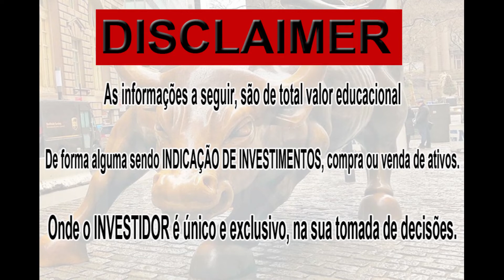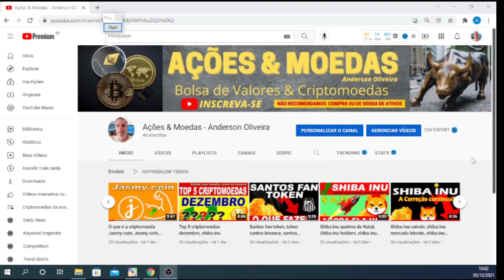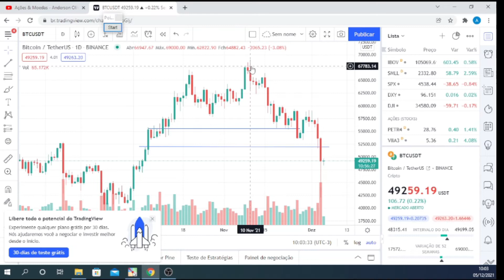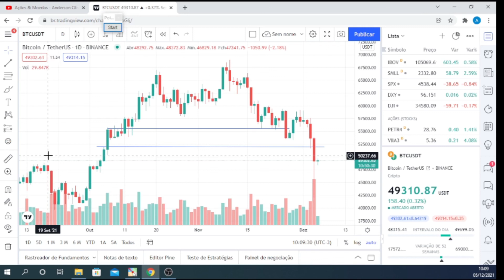Bitcoin forte queda, bitcoin caindo, bitocin rally de natal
💥💥💥Bitcoin queda forete, Bitcoin caindo, Bitcoin o que esperar

🛑 Aviso legal: Não recomendamos a compra ou venda de qualquer ativo do mercado financeiro, o intuito do vídeo é a abordagem a educação financeira, estude antes de qualquer tomada de decisão e procure um especialista.